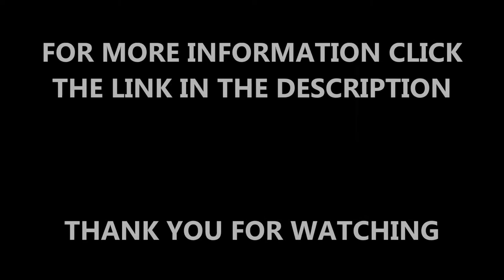Artificial Grass Contamination Testing Procedure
Artificial Grass Contamination Testing Procedure this video shows the process of having a safety test carried out at your sports facility. The safety test is designed to show whether or not your surface has become contaminated. If the facility has become contaminated the infill will stop the porous property of the facility causing for flooding to happen. Check out the link above for more details regarding safety tests at your facility.

Safety Tests will determine whether or not you facility requires a maintenance program. Having a maintenance program in place will ensure that the product life of your facility reaches the maximum it possibly can be. A thorough maintenance program will also ensure that the safety of your sports facility is completely guaranteed and that everyone using it will have less chance of injuring themselves. Click on this link for more details on maintenance

If you wish to check out more videos that help to show the process for testing artificial grass this will help shows the benefits of having a contamination test to access any problems that you may have. It will show different videos about artificial turf, synthetic surfaces, sand infilled surfaces and replacing artificial turf. It will show drainage tests and tests that have to be done on synthetic surfaces.

Artificial Grass Contamination Testing Procedure - If you have any questions that you need answering regarding the video that you have seen today or any other questions related to our industry please feel free to use the comment section below and we will answer back as soon as possible. We would greatly appreciate it if you like and share our videos around and of course if you wish to see more videos about funding for artificial sport surfaces, outdoor flooring, resin surface please subscribe to our channel.